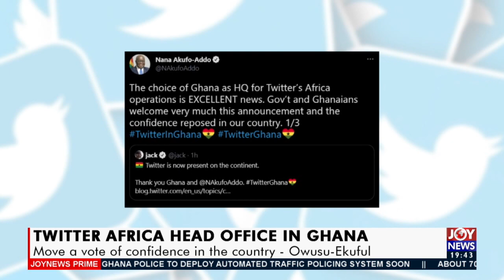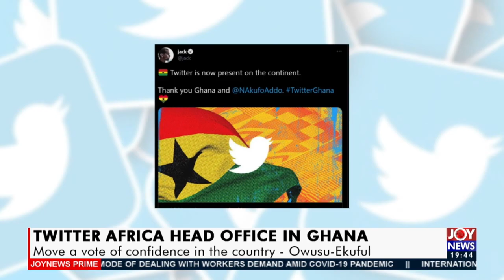Twitter Africa Head Office in Ghana: Move a vote of confidence in the country – Minister (19-4-21)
Twitter Africa Head Office in Ghana: Move a vote of confidence in the country – Owusu-Ekuful - Joy Business Prime (19-4-21)